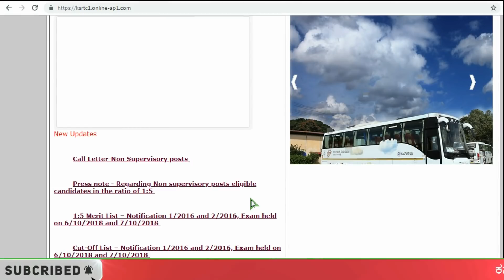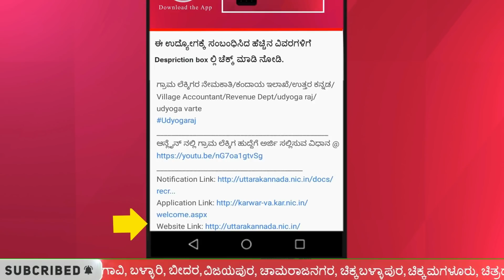KSRTC ಮೂಲ ದಾಖಲಾತಿ/ದೇಹಡಾಢ್ರ್ಯತೆ ಪರಿಶೀಲನೆಗೆ Call Letter-Non Supervisory posts/Kannada jobs/udyoga raj